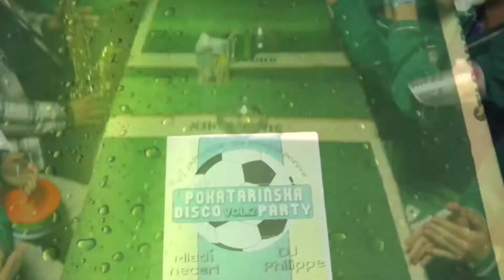Pokatarínska DISCO PARTY-Vol. 2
Videopozvánka ku kultúrnemu podujatiu- Pokatarínska DISCO PARTY-Vol.2
Táto akcia sa uskutoční 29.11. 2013 v kultúrnom dome v Jarovciach so zaciatkom o 20:00 hod. Všetkých Vás srdečne očakávame :)